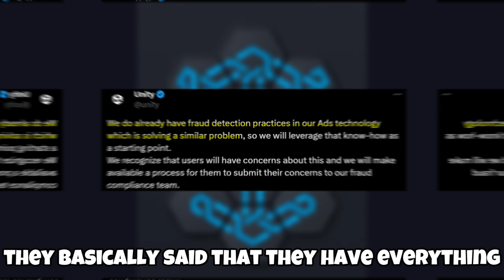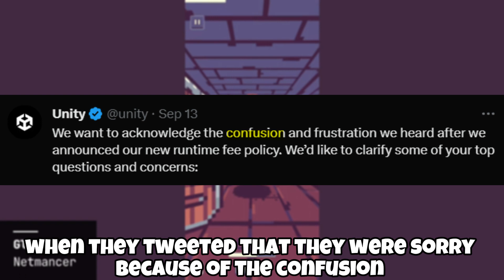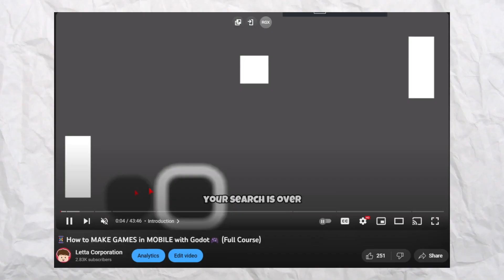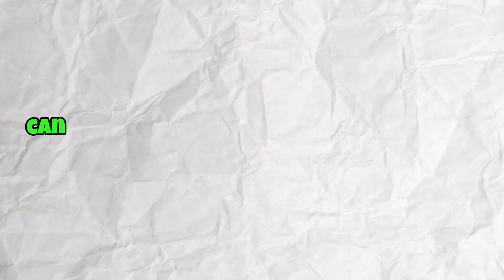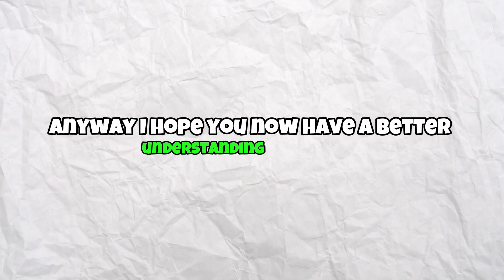🔥Why GODOT is THE PERFECT ENGINE NOW!💖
After all the Unity fee issue finished, a bunch of people have been trying out Godot. And well, today I will be explaining why I think Godot is the perfect engine now. Yeah, because now Unity is one of the most untrusted engines so Godot, thanks of its open source nature, have become a nice option for developers. Let’s discover why Godot is the perfect engine for you right now!

⏰TIME MARKS⏱️
00:00 Introduction
00:30 Context
02:34 Godot course. Start here!
03:26 Why is the perfect engine?
04:25 Conclusion